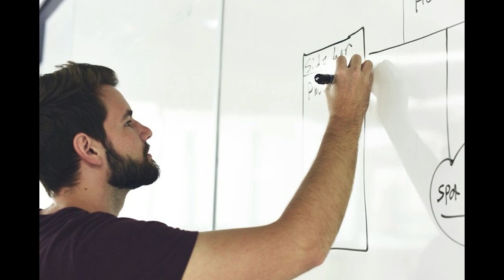Are You Missing Out With The Narcissist?